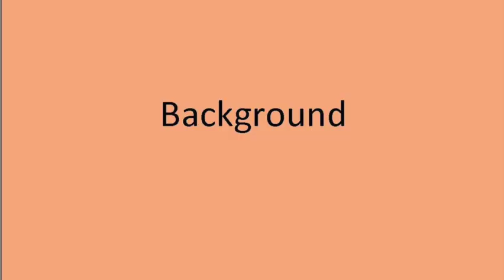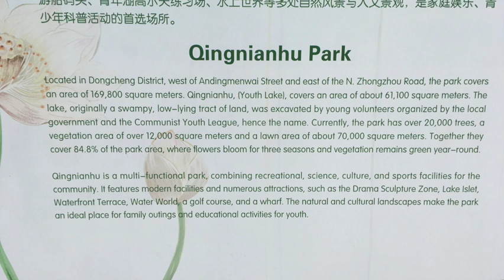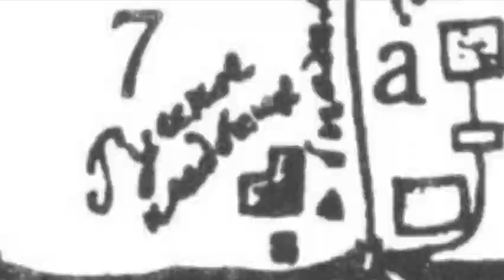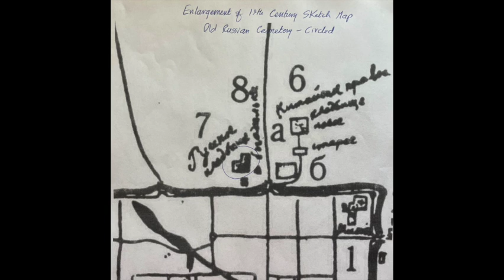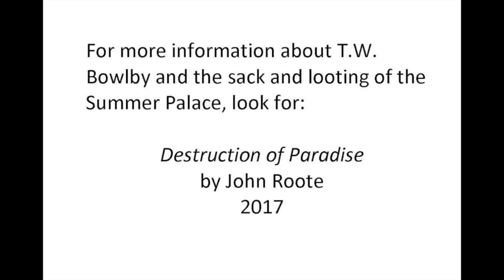Summer Palace Stories - The Mystery of the Last Resting Place of Thomas William Bowlby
Finding Bowlby's Gravesite in China